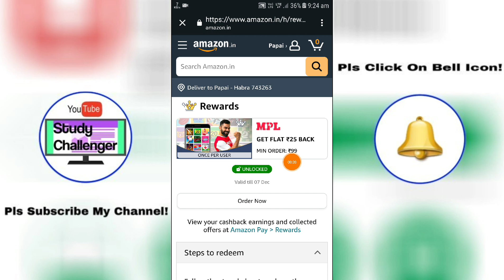Amazon Pay MPL Add Money Offer | November,2022 | Get Flat ₹35/- Cash Back | Amazon Offer Today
Tags⤵️
@Study Challenger

@Study Challenger